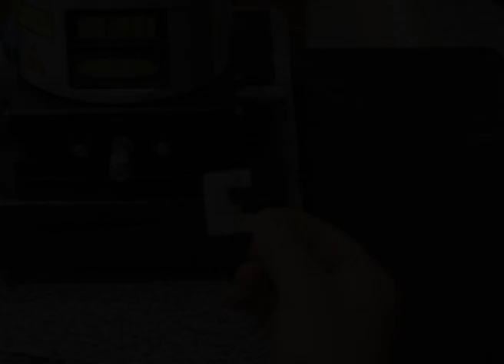AFM: Tip Holder Insertion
Training videos for MyScope created by the Centre for Microscopy & Microanalysis at the University of Queensland.